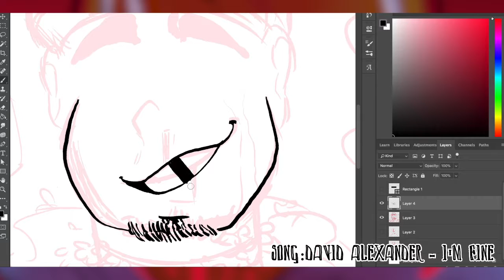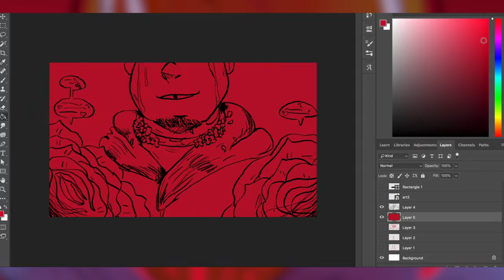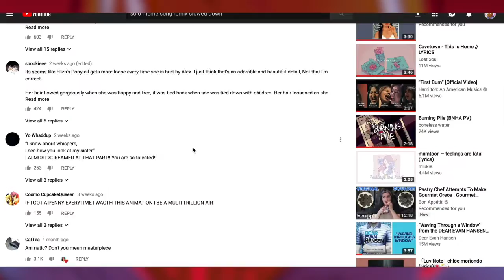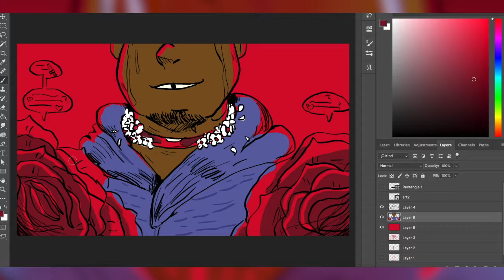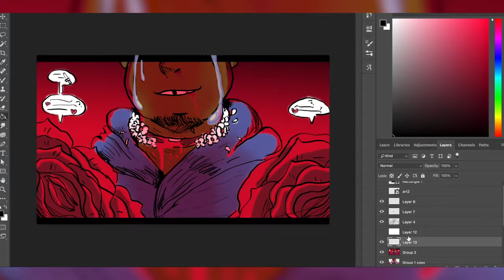R E D [Speedpaint]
Sorry for the absence of like art been busy with school!!
I decided to play around with colors and vent a little been havin hella moodswing.